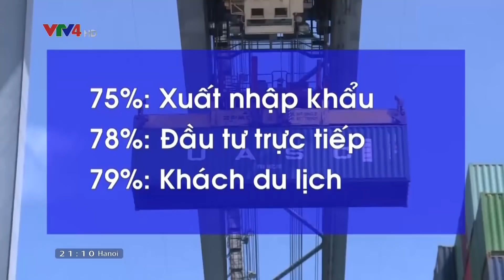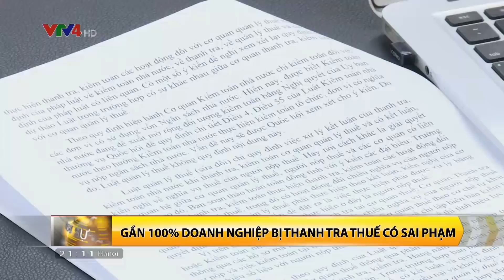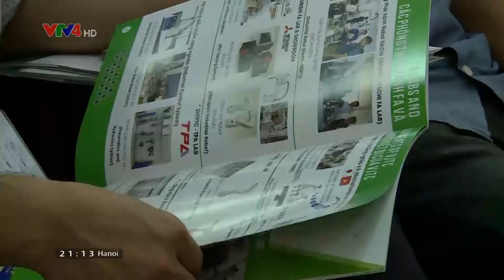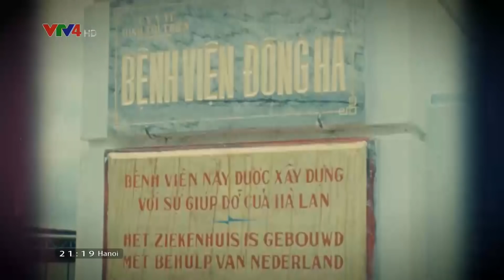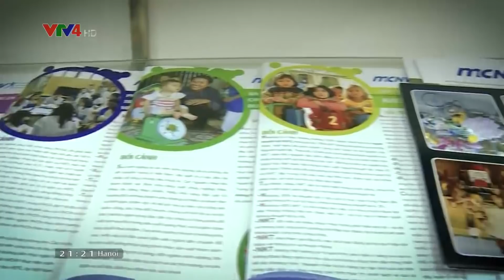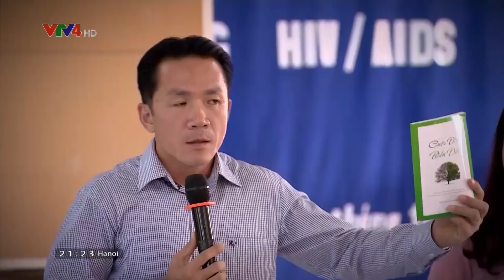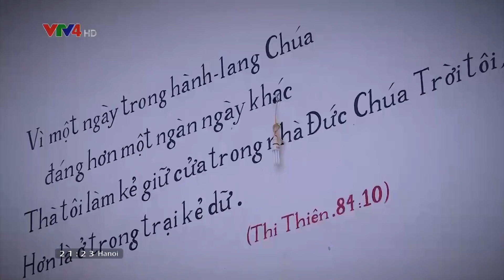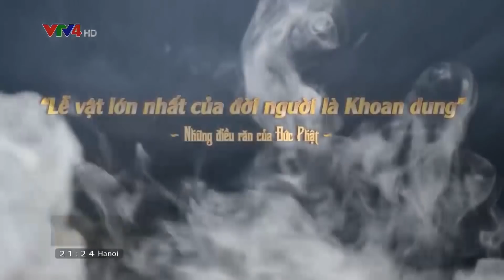Bản tin thời sự tiếng Việt 21h - 16/11/2018